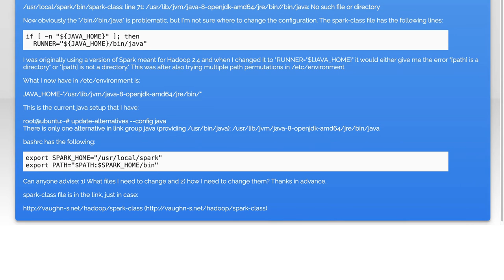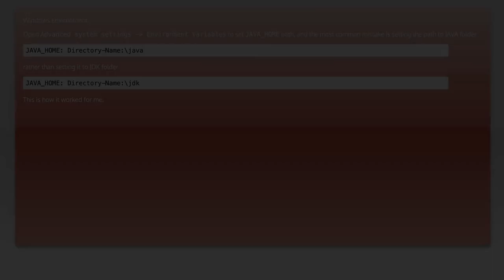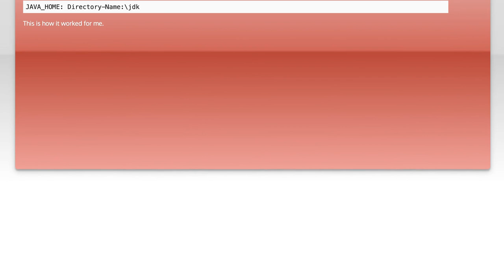spark-class: line 71...No such file or directory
java: spark-class: line 71...No such file or directory

Related to: java, ubuntu, apache-spark